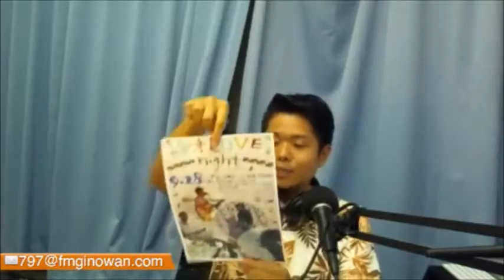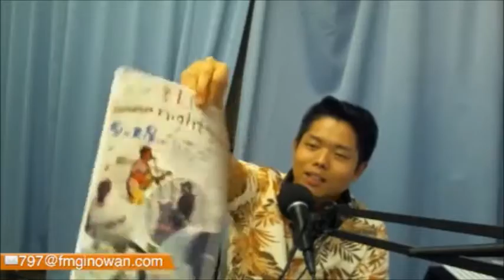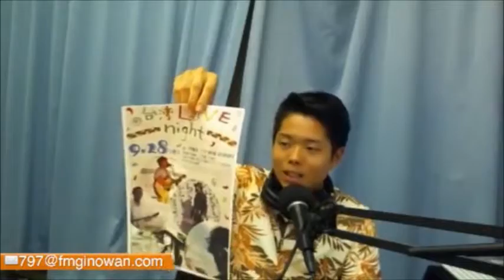台湾情報バラエティー じゃぱべー@2016/9/26